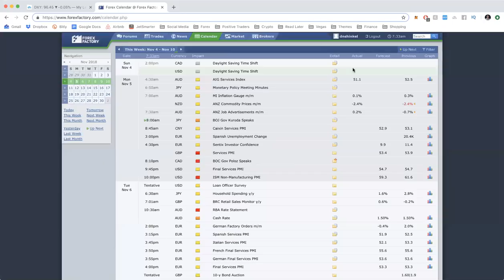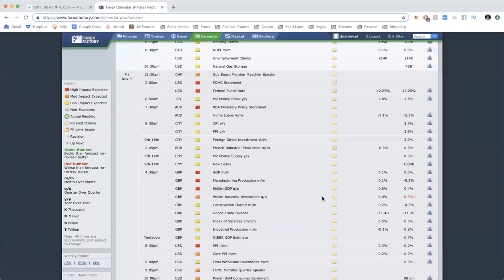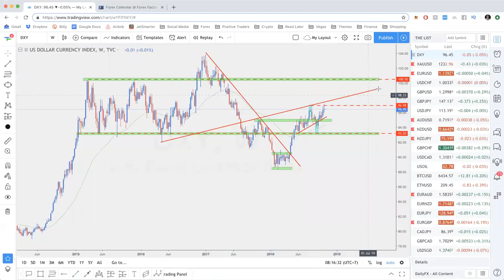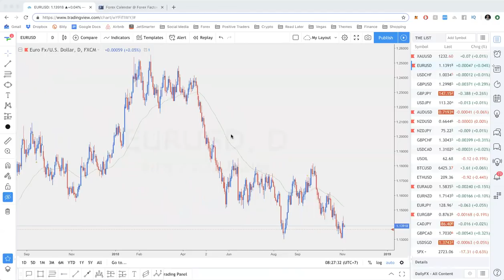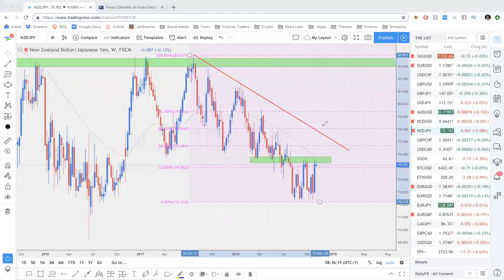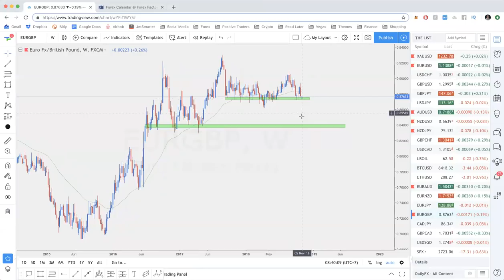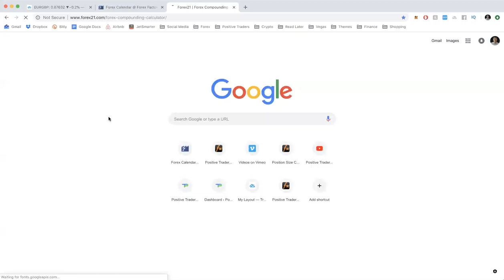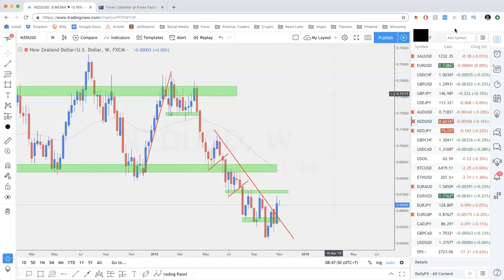Weekly Forex Outlook 11/4 - 11/9 | Positive Traders